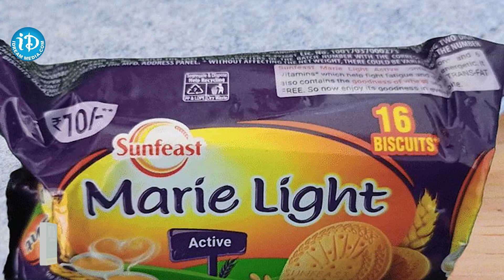One Lakh Fine For ITC || బిస్కెట్ లెక్క తగ్గితే లక్ష ఫైన్..! | Latest News | iDream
One Lakh Fine For ITC || బిస్కెట్ లెక్క తగ్గితే లక్ష ఫైన్..! | Latest News | iDream Khammam...

iDream Khammam A click away from breaking news, exclusive interviews, political analysis, entertainment news, press conferences, live updates, and discussions is iDream Khammam a digital platform that broadcasts 24/7 LIVE news.